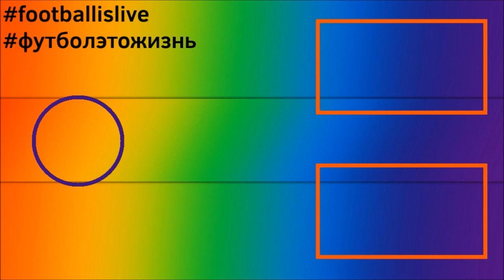КАРЬЕРА ЗА ИГРОКА l FIFA 22 l КОНЕЦ КАРЬЕРЫ #22